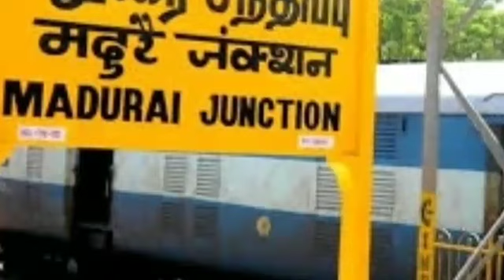தன் மகனின் இறுதி சடங்கை பாதியில் நிறுத்திவிட்டு ஓடிவந்து மருத்துவர் செய்ததை பாருங்க|silanthinews